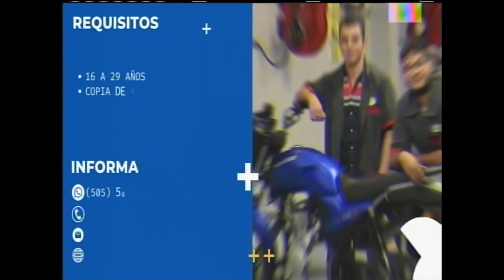Oferta de educación técnica del centro juvenil Don Bosco